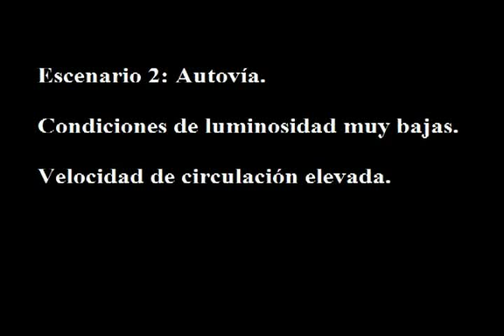Aplicación Android de detección y reconocimiento de señales de tráfico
Proyecto Fin de Carrera
Grupo MAmI - Universidad de Castilla-La Mancha. Autor: Enrique Mozos
Director: Ramón Hervás